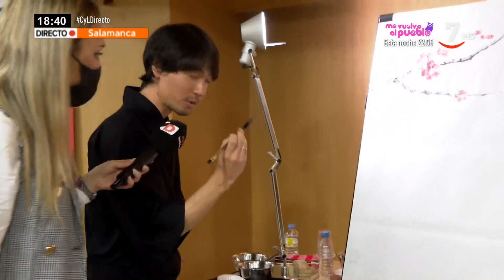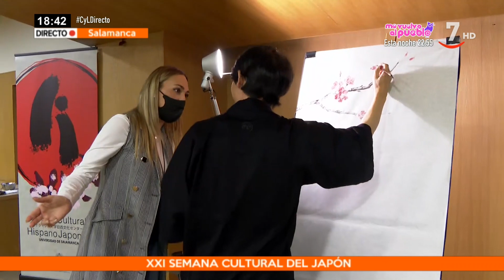Comienza la Semana Cultural de Japón en Salamanca | Castilla y León directo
CyLDirecto (07/03/2022)

Esta semana Salamanca se parece un poco más asiática. Después de dos años en blanco, este lunes ha comenzado la XXI Semana Cultural de Japón que se prolongará hasta el sábado. El interés por esta cultura va en aumento, así que en Castilla y León directo nos hemos acercado a una de las actividades programadas para estos días, una demostración de Sumi-e. Conocemos esta técnica de dibujo en la que se utiliza el sumi, una barra de tinta procedente del hollín, y el suzuri, una piedra con la que se frota el sumi para obtener la tinta.